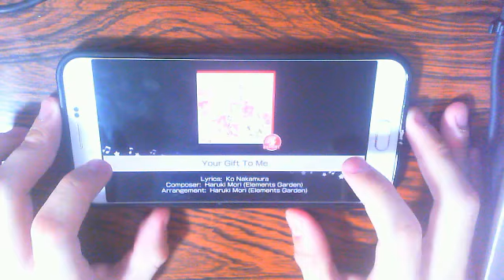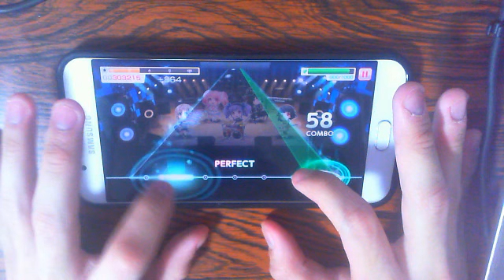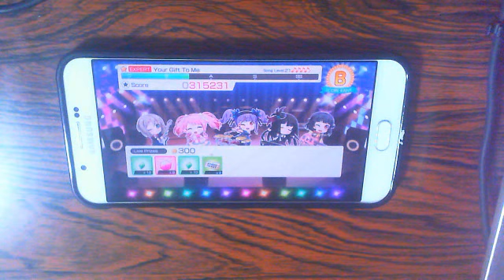Bang Dream Girls Band Party - Your Gift To Me (Expert)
Don't expect a smooth playing anytime as my smartphone tends to get quite hot over games like this.